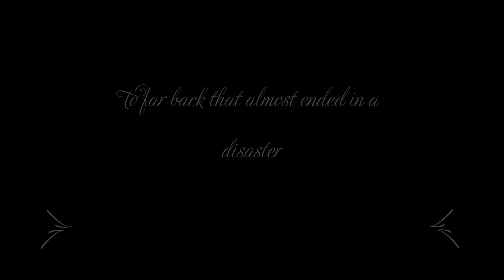pro skiers go to park